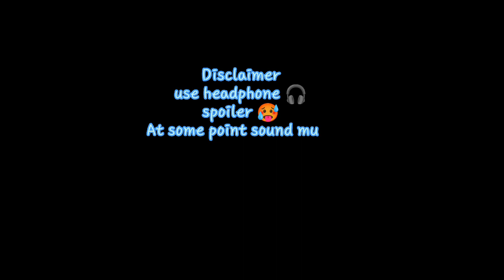react to eleven and max 😊 stranger things react 🥵🔥80?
video credits:
senpai-hinata

 a use permitted by copyright statutes that might otherwise be
the balance in favor of